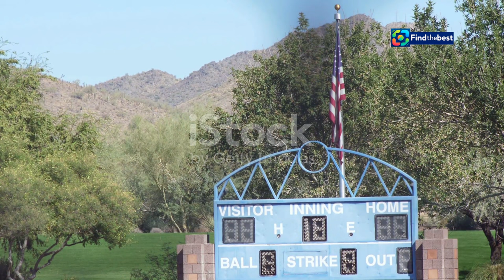台灣王牌林昱珉先發對決日本早川隆久！12強賽精彩回顧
OUTLINE:
00:00:00 Taiwan Takes on the World
00:01:37 Facing Giants on the Diamond
00:04:12 The Kid From Kaohsiung Shines Bright
00:06:45 Strategies for Success
00:07:23 The Heart of a Champion
00:07:56 Baseball Fever Grips Taiwan
00:08:28 A Legacy Forged in Passion and Pride
00:09:01 Taiwan's Global Impact
00:09:32 A Bright Future for Taiwanese Baseball

**Category:**
Sports

**Description (Chinese/中文):**
🌟 2024年12強棒球賽即將上演！🎉
在這場引人注目的對決中，台灣隊的王牌左投林昱珉將面對日本隊的先發投手早川隆久！⚾️✨
台灣隊在複賽中以8比2擊敗美國，展現出強大的打擊與防守實力！💪
這場比賽不僅是為了復仇，也是爭取晉級冠軍戰的關鍵！🏆

🔥 讓我們一起回顧林昱珉的精彩表現！他在預賽中面對韓國時，完美地控制了局面，現在他將再次承擔重任！🎯
👀 不要錯過這場精彩的台日大戰！

**Description (English):**
🌟 The 2024 World Baseball Classic is about to unfold! 🎉
In this highly anticipated matchup, Taiwan's ace left-hander Lin Yu-min will face Japan's starting pitcher Hayakawa Takahisa! ⚾️✨
The Taiwanese team showcased their strength by defeating the USA 8-2 in the second round, demonstrating excellent batting and defensive capabilities! 💪
This game is not just about revenge; it's crucial for advancing to the championship! 🏆

🔥 Let's review Lin Yu-min's outstanding performance! In the preliminaries against South Korea, he perfectly controlled the game, and now he will take on the challenge once again! 🎯
👀 Don't miss this thrilling Taiwan-Japan showdown!